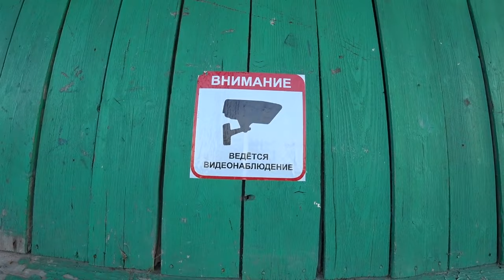Забрали посуду. Подъем воды на амуре. Жизнь в национальном селе. Life in the outback of Russia.